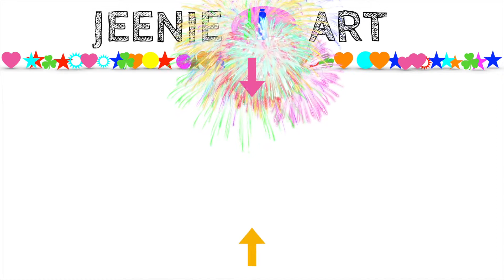How to do Coloring DUMP TRUCK for kids | Learning Colors in English with ALPHABET for baby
Coloring Candy for KIDS | Learning English and Colors with ALPHABET for kids

Hi~ Kids!
I am Jeenie~!
Today, I am going to draw DUMP truck.

Dump truck can carries anything.
you may love it!

Every kid enjoys activities that involve doing something with their hands, whether it’s drawing, coloring, building anything with Lego bricks or immersing themselves in different kinds of crafts. All of those activities represent excellent ways for kids to have fun. However, each and every one of your kid’s activities provides them with a number of benefits. In addition, all of them offer significant lessons that every child needs in order to develop physically, psychologically and cognitively.
One of the best activities for kids which triggers and enhances development is coloring. Coloring is far more than a mere pastime for kids and a recreational activity to keep them occupied for a while. Coloring pages offer a number of benefits that can help children later in life. They are very useful educational tools that provide kids with extremely important benefits that can prepare them for school and help them develop their personalities. Without further ado, let’s take a look at what some of the benefits of coloring pages are.

★Stress Relief
Coloring pages can have a calming and therapeutic effect on kids. This is especially important for kids who have no other outlet for negative emotions. There are kids who find it hard to process their frustrations and negative emotions and coloring can help them vent.
This is due to the fact that they will concentrate on finishing the pictures in the coloring pages, which helps them learn how to relax and stay calm. It is a healthy act of processing their confused and unpleasant feelings through a simple process of coloring.

★Creativity Stimulation
Coloring pages help kids become more creative and learn about visual differences. The act of coloring can ignite imagination and inspire kids to come up with an infinite number of ideas to express their thoughts. It provides them with an opportunity to express their creative side.
Kids can express their entire personalities through coloring and, what’s more, they can learn how to draw. The pictures within the coloring pages can inspire them and stimulate their creativity. They can wake up their artistic side, which can open a whole new world for them. Simply by looking at the colored drawings that they helped bring to life, kids create a whole other world inside their minds, which they will try and put on paper as well.

★Improved Hand-Eye Coordination
When kids improve their focus and concentration skills, they also improve their hand-eye coordination. When they learn how to hold crayons and choose between different colors to find the best one to use, kids develop strong hand-eye coordination.
Even the act of holding a smartphone steady when using coloring games helps kids develop basic coordination skills. Since coloring pages have all kinds of shapes and diagrams, kids are required to color within specified areas, which also helps them improve their hand-eye coordination.

★Improved Focus and Concentration Skills
Coloring pages are a great way for kids to learn to concentrate and improve their focus. This also has a lot to do with the exposure to boundaries, that is, coloring within the lines. When kids immerse themselves in the process of coloring, they concentrate on making the pictures inside the coloring pages come to life, which results in them greatly improving those skills.
Improved focus and concentration skills help kids not only in learning how to write, but also in a number of other activities that they will indulge later in life. Being able to focus better will also help them perform better at school, so it is very important for each and every child to acquire them when they are younger.

★Color Recognition
The sooner kids are exposed to the color wheel, the sooner they will learn to recognize different colors. By being exposed to coloring books on a daily basis, they will quickly and easily learn to tell the difference between various colors.
Coloring pages offer kids the opportunity to learn about different hues and recognize different colors, as well as provide them with an excellent way of exploring different color combinations.

★The Skill of Patience
By focusing on coloring different drawings of a coloring page, kids learn the skill of patience. They are relaxed during the entire process of coloring and focused on every line, color and shape and every other detail needed to bring their pictures to life.
By being immersed in the act of coloring, not only do they develop a great eye for detail, but they also learn how to be patient. If they are patient until they finish the picture, it will become exactly what they had in mind all along. Consequently, they will feel a great sense of accomplishment.